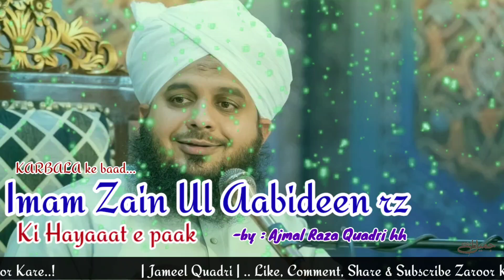KARBALA Ke Baad H Hussain rz ke Bete Imam Zain Ul Aabideen rz..